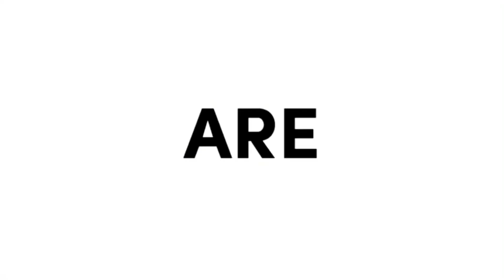Namibia's Hidden Beauty: Lio Zauana Takes You to Epupa Falls"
Welcome to an unforgettable journey to Namibia's Epupa Falls with Lio Zauana! In this vlog takeover, you'll witness the natural beauty, adventure, and culture that make Epupa Falls a must-visit destination. From breathtaking landscapes to thrilling experiences, Lio Zauana showcases it all. Join us for an epic weekend escape and immerse yourself in the mesmerizing world of Epupa Falls.
🌄 Highlights in this vlog:
* Stunning views of Epupa Falls
* Cultural encounters with local communities
* Exciting outdoor adventures
* Behind-the-scenes fun and surprises

SUBS COUNT:
Current 662
Goal:10K